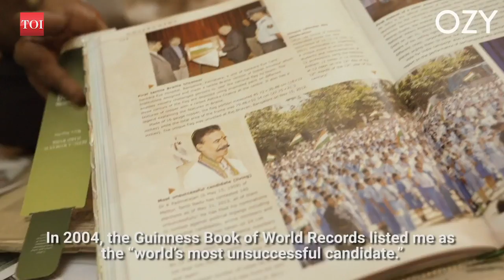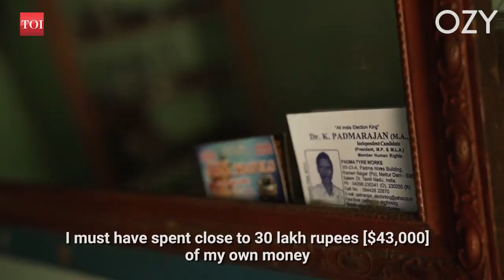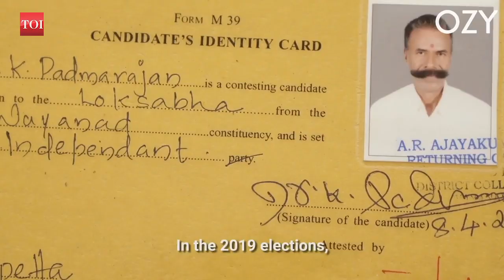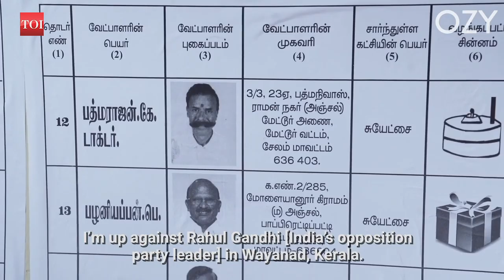The World’s Biggest Election Loser Keeps Democracy on Its Toes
K. Padmarajan is different from every other candidate who runs for elections in India. He has contested 168 elections since 1988 - and lost all of them. It’s a feat that has helped him enter the Guinness Book of World Records as “the most unsuccessful candidate in elections in the world.” Padmarajan’s most recent loss came in the 2019 Lok Sabha elections, when he went up against Congress leader Rahul Gandhi in Wayanad, Kerala. But Padmarajan can claim wins even amid his losses. After he was abducted while contesting against PV Narasimha Rao - who would become prime minister - in 1991, the Election Commission brought a rule suspending elections in such cases. And after Padmarajan contested from five constituencies simultaneously, the poll panel barred candidates from competing for more than two seats.